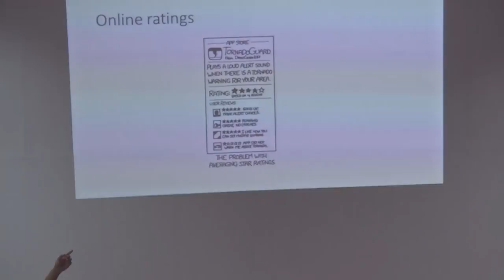NPTEL Workshop Part 03